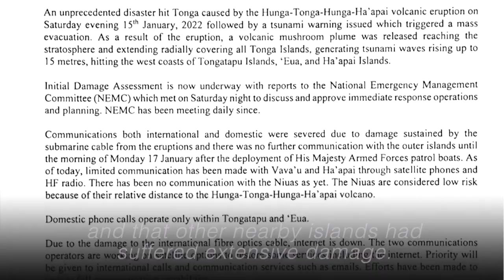Tongans abroad fear never seeing loved ones again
"The worst fear is always that you're not going to see the people that you love again," says Seini Taumoepeau, a Tongan-Australian artist and activist based in Sydney, as she waits to hear from her family after Tonga's volcanic eruption and tsunami.